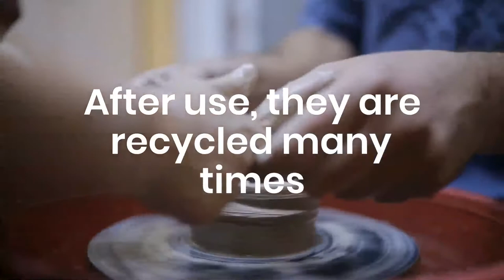Circularity with biocomposites made from crop-waste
Circularity is about eliminating waste across the product's lifecycle, not just at the end of it. Here is how Mynusco biocomposites help achieve this goal, eliminating waste right from the beginning. It is also a good example of making wealth from waste creating a positive social, ecological and economic impact.

We use crop waste from farm, factories and forests that includes bamboo, rice husk, coffee husk, waste wood, etc.